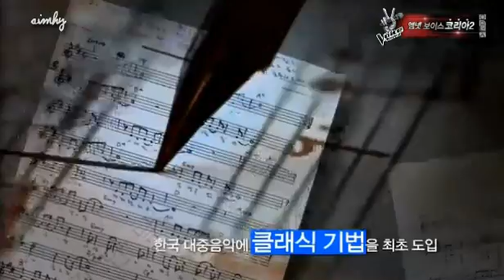130207 Because I love You - Soyou Sistar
130207 Because I love You - Soyou Sistar
Special Stage